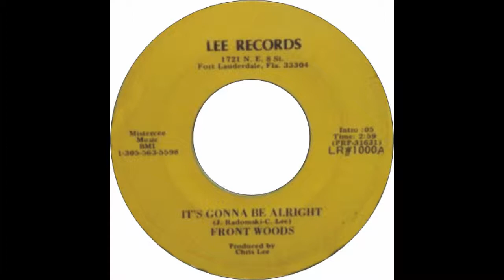Front Woods - It's Gonna Be Alright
Front Woods (Florida)
It's Gonna Be Alright / Higher - 7''
Label:  LEE RECORDS ( LR#1000)